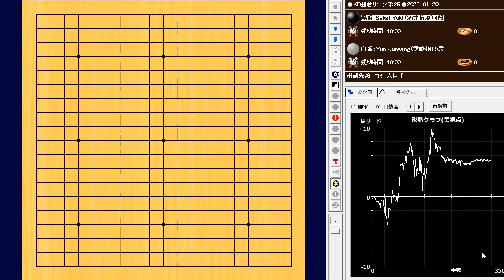🌸Sakai Yuki (酒井佑規) vs Yun Junsang (尹畯相)🌸KB囲碁リーグ第2R🌸2023-01-20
260手　黒番(崔精)の中押し勝ち　B+R

酒井佑規 (Sakai Yuki )：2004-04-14
日本：３段
世界ランク：286位 (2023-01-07時点)

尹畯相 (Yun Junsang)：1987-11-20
韓国：９段
世界ランク：110位 (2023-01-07 時点)